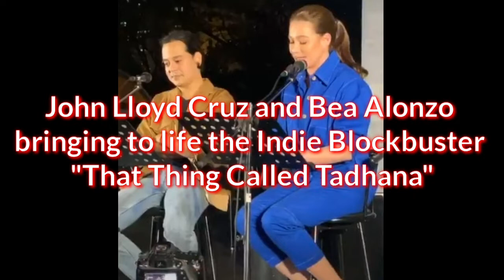JOHN LLOYD CRUZ and BEA ALONZO perform Live script reading of "THE THING CALLED TADHANA"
Unexpected treat on Valentines day. John Lloyd and Bea Alonzo bringing to life the Indie Blockbuster "That Thing Called Tadhana".